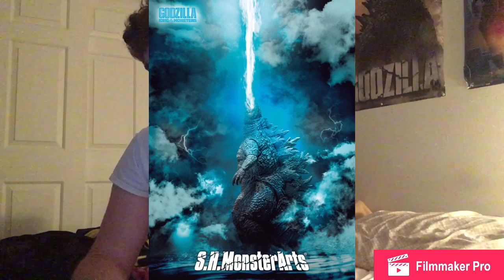Sh monsterarts Godzilla 2 king of the monsters figures! | Godzilla 2 king of the monsters new